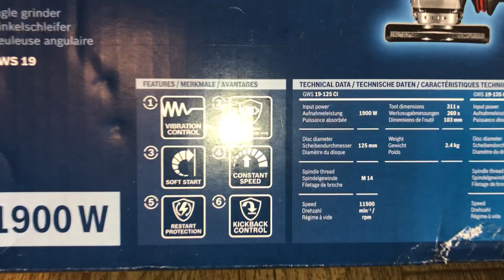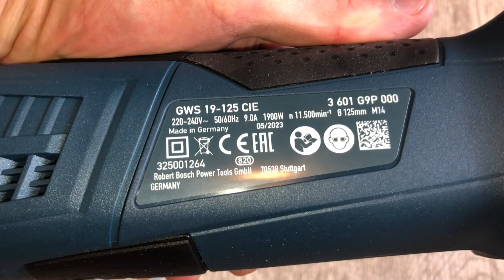Одноручная углошлифмашина BOSCH GWS 19-125 CIE в коробке (1900 Вт, ф125, регулировка оборотов)